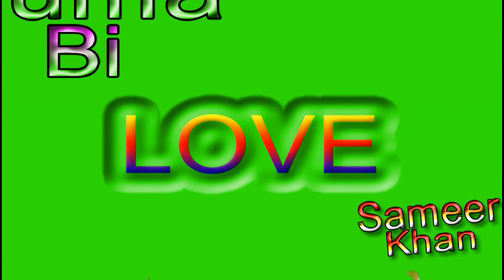Sameer khan Love Huma bi Name Green Screen | Sameer khan & Huma bi Love,Effects chroma key Animated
Playlists Link